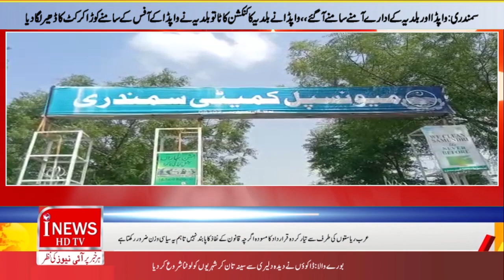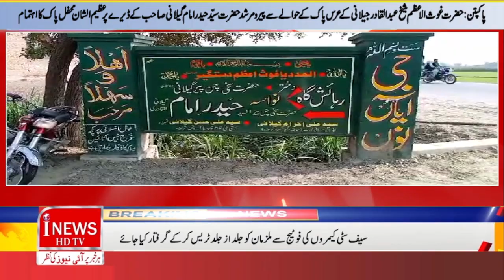News Bulletin District News Updated 28-10-2023| inewshdtv